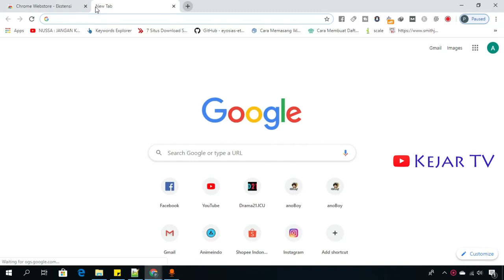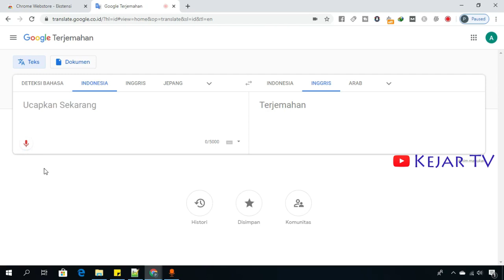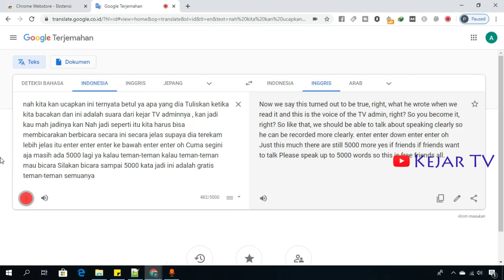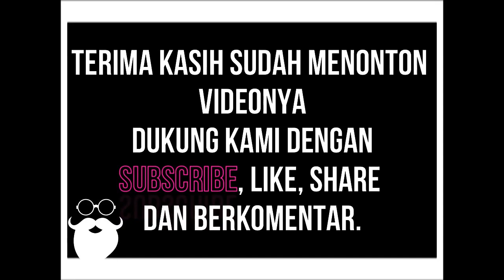Translate Google Sepanjang Tali Beruk Suaranya Langsung diTulis